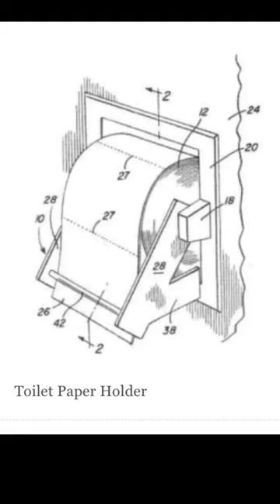Inventor of Toilet Paper Holder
Mary Beatrice Davidson Kenner invented the toilet tissue holder and so much more.